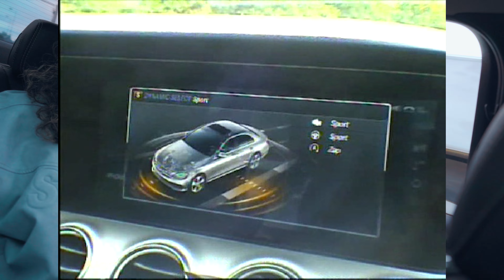Freezer Beats - IF WE WANT TO (feat. Janset & Peacock Beats)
hudba: @freezerbeats808 @ultimatepeacock
lyrics/rap: @jansetmusic
mix: @kean_studioone

Custom clothes by "CLUB STAYP"

Executive producer: KarliX
Special thnx: Selector Boldrik